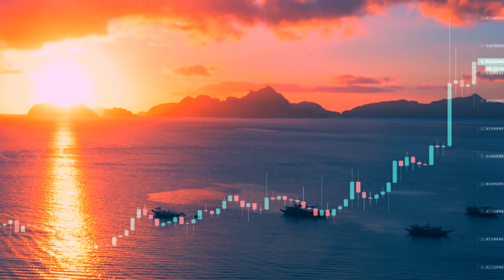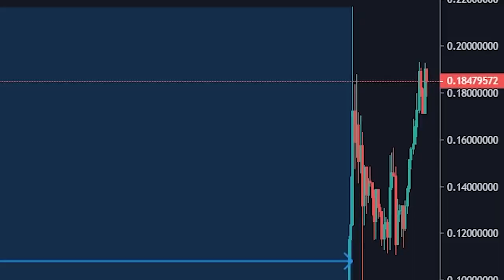🎶🎶🎩Richard Heart Music Video 🎶🎶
Bitcoin Ethereum HEX dot com is amazing. Go there now! Seriously. Actually go there right now!
Check out PulseChain dot com!
My $2 million dollars of watches:
ROLEX GMT-Master II yellow gold, white gold and rose gold. Flawless diamonds factory set by Rolex.
$250k Rolex Rose gold 126755SARU
$171 Rolex White gold 116759SA
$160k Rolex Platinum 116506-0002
$142k Rolex Yellow gold 116758SA
$154k Patek Philippe Nautilus 5980
$105k Patek Philippe Nautilus 5726/1A-010
$84k Rolex Daytona 116589RBR
$55K Rolex Yacht-master 40mm diamond dial Oysterflex band ref: 126655
$20k Rolex Daytona Zenith two tone black ref. 16523
$13k Rolex Submariner two tone blue ref. 16613
Shout out to the gentleman who made the song: DeFi-Proof